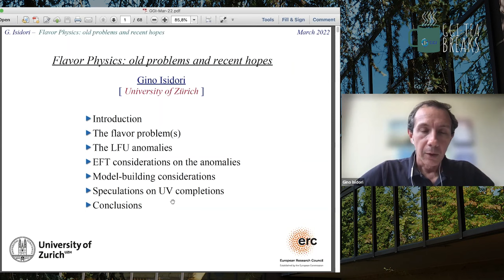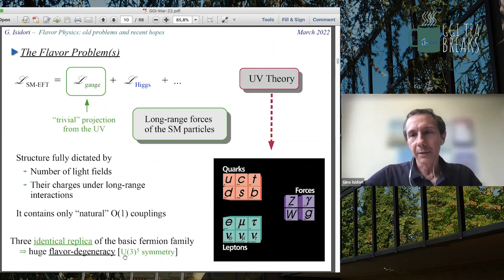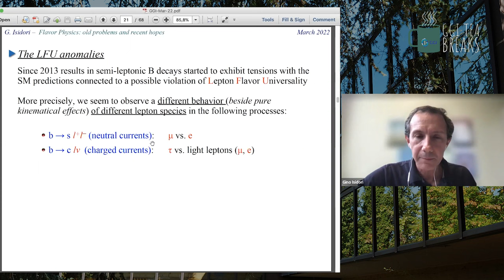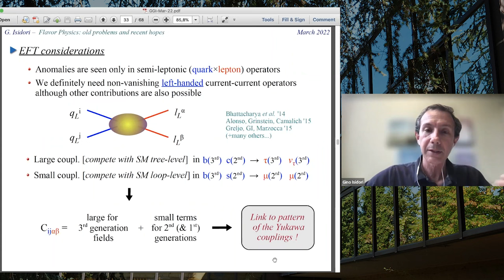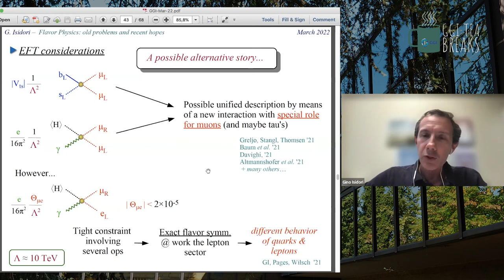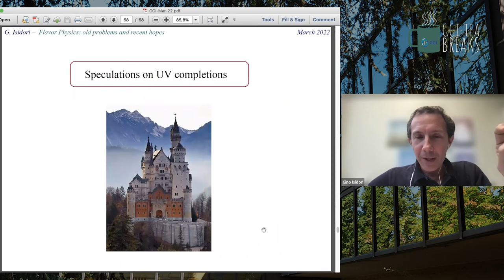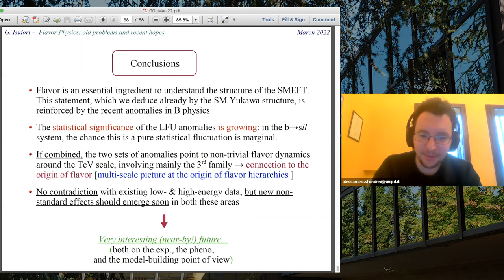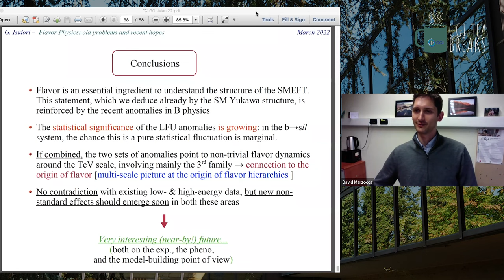GGI Tea Breaks' Seminar - Gino Isidori (U. Zurich)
Speaker:
Gino Isidori (U. Zurich)

Title:
"Flavour Physics: Old problems and recent hopes"

Abstract
Flavour physics represents one of the most puzzling aspect of particle physics and, at present, is also one of the most active experimental frontiers. I present a brief introduction to this field, with special emphasis on the subject of Lepton Flavour Universality (LFU). I review the present hints of LFU violations observed in B decays, discussing their phenomenological interest, and their possible interpretation in terms of physics beyond the Standard Model, both at the EFT level and beyond.

BIO
Gino Isidori is Professor of Theoretical Physics at the Physics Department at the University of Zurich since 2014. He obtained the PhD from the University of Rome La Sapienza in 1996. After that he has been visiting scientist at SLAC (Stanford) in 1997, a CERN Fellow in 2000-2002 and INFN researcher in the Laboratories in Frascati from 2000 till 2014. Since 2021 he is a member of the Science Policy Committee of the CERN Laboratory in Geneva. His research activity focus on the theory and phenomenology of fundamental interactions. He provided seminal contributions in the area of Higgs physics and flavor physics, for instance the demonstration of the metastability of the Standard Model vacuum, the formulation of the hypotheses of Minimal Flavor Violation, and the study of symmetries and symmetry-breaking patterns for theories beyond the Standard Model. Since 2015 his research group at the University of Zurich is playing a leading role in the theoretical interpretation of the B-physics anomalies.